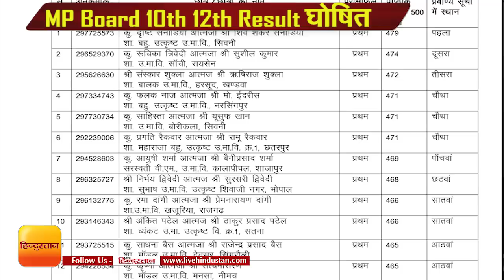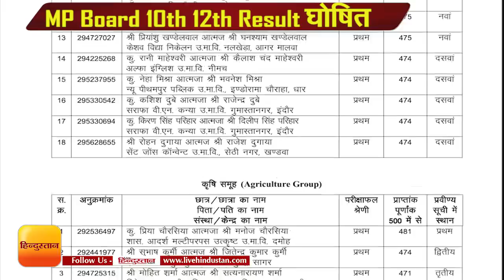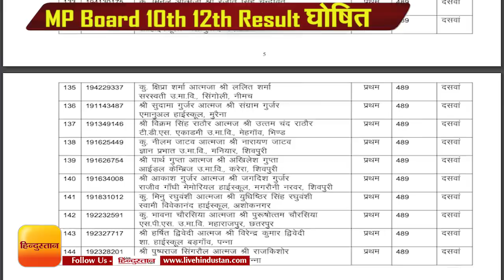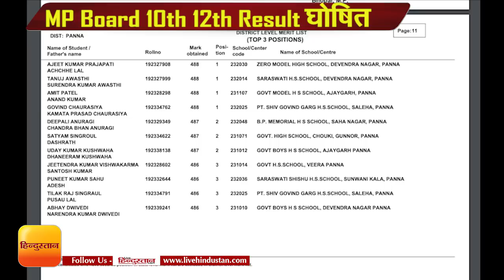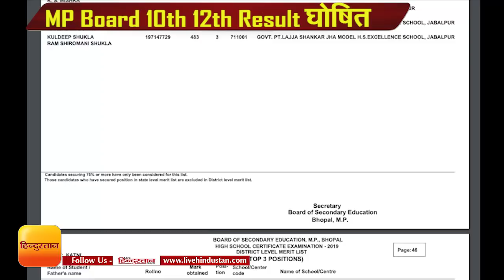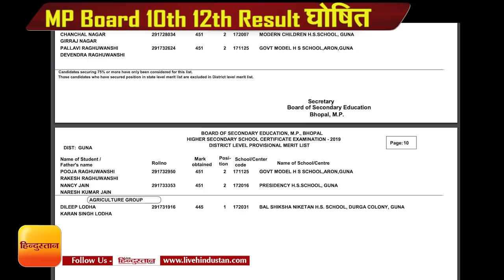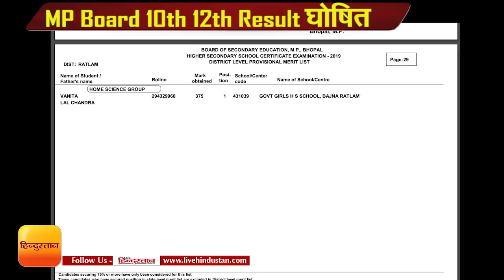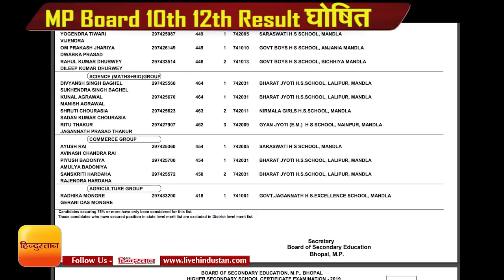MP Board Result 2019 घोषित, जानें कौन हैं टॉपर्स, MP Board 10th, 12th 2019 Topper List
मध्य प्रदेश माध्यमिक शिक्षा मंडल द्वारा 10वीं और 12वीं का परीक्षा परिणाम घोषित कर दिया गया है। 10वीं 12वीं रिजल्ट के साथ-साथ 12वीं वोकेश्नल रिजल्ट की भी घोषणा की गई है। 10वीं परीक्षा में सागर जिले के गगन दीक्षित और आयुष्मान ताम्रकार ने टॉप किया। दोनों को 500 में से 499 अंक मिले हैं। दीपेन्द्र कुमार अहरीवार 497 अंक के साथ दूसरे स्थान पर रहे। वहीं तीसरा स्थान छह छात्रों को मिला है। सभी के 496 अंक आए हैं। परीक्षा परिणाम की घोषणा सुबह 11 बजे मॉडल स्कूल टीटी नगर ऑडिटोरियम में मुख्य सचिव एसआर मोहंती द्वारा की गई। एमपी बोर्ड 12वीं का रिजल्ट 72.37 फीसदी और 10वीं का रिजल्ट 61.32 फीसदी रहा।

Gagan Dixit and Ayushman Tamrakar have topped the Madhya Pradesh Board Class 10 exams, the results for which were declared on Wednesday. The Class 10 examinations of MPBSE were held from March 1 to March 27 and 11.32 lakh students appeared.